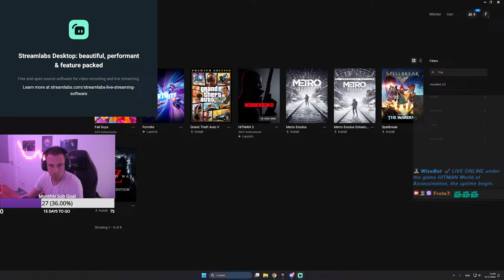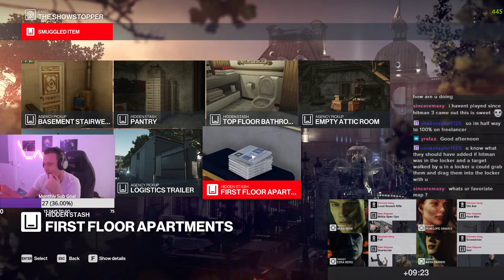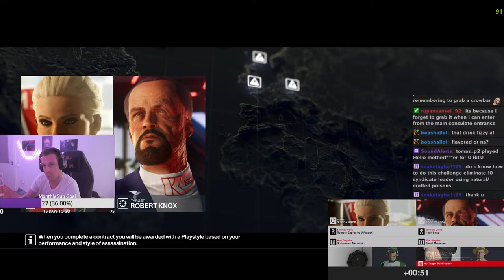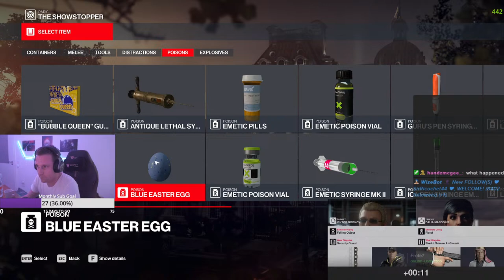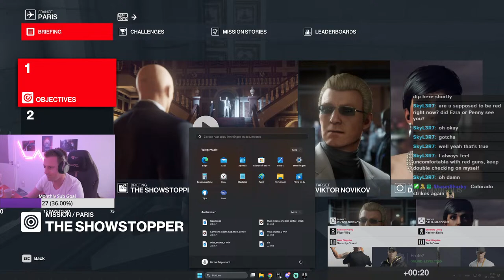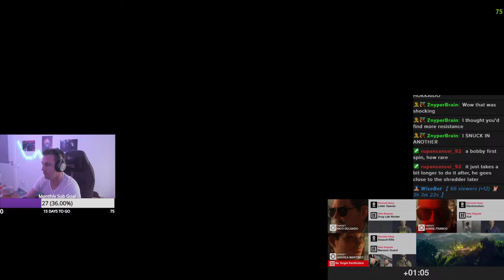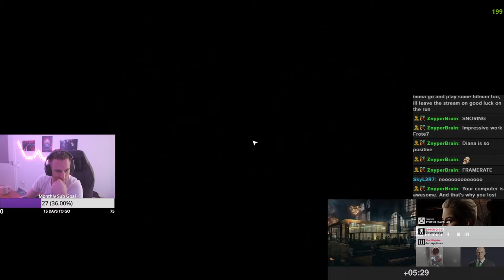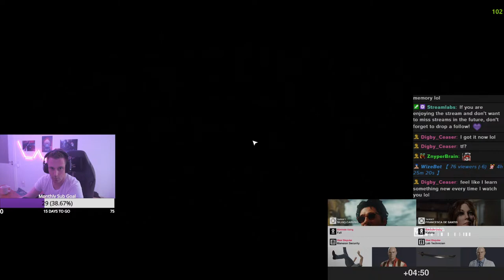ROULETTE TRILOGY POG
Also live at Twitch.tv/frote7